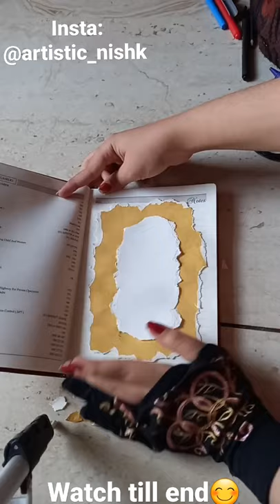PAINTING WORLD CULTURES ( Bullet Journaling)|| @Artistic_nishk